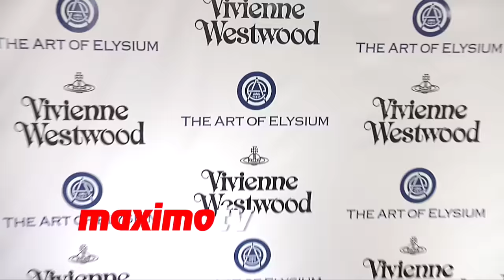Rumer Willis The Art of Elysium 2016 HEAVEN Gala Red Carpet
BROLL: Rumer Willis arrives at The Art of Elysium’s ninth annual Heaven Gala red carpet event held at 3LABS in Culver City, Ca January 9, 2016